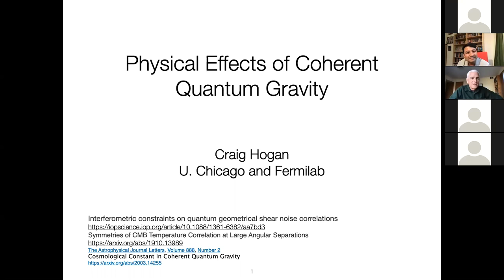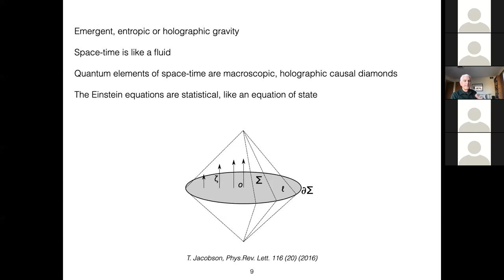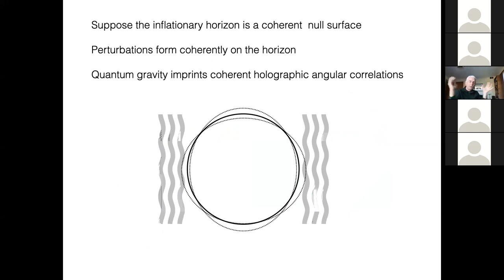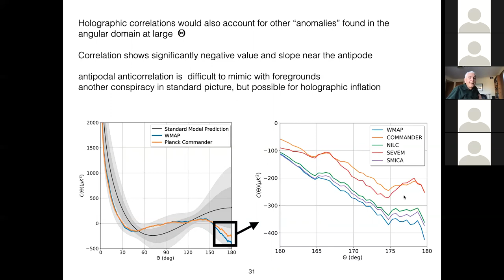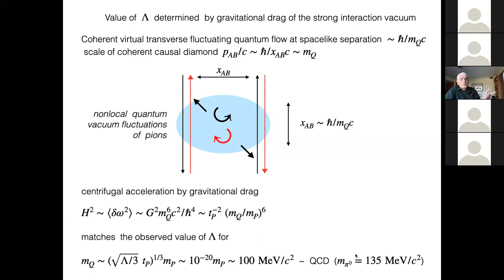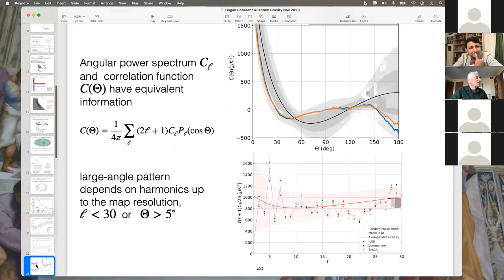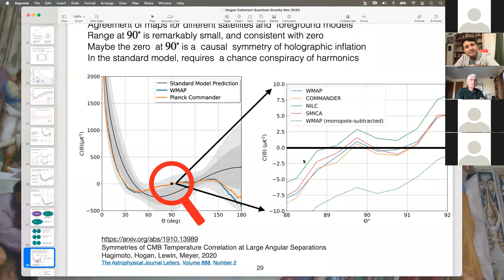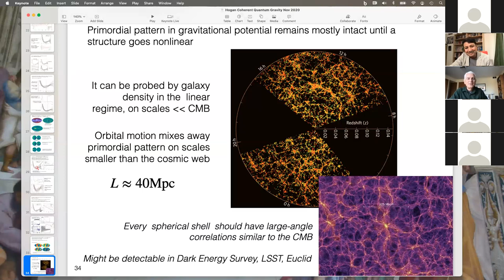Quantum Information, Quantum Technologies meet Quantum Gravity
Physical Effects of Coherent Quantum Gravity by Prof. Dr Craig Hogan